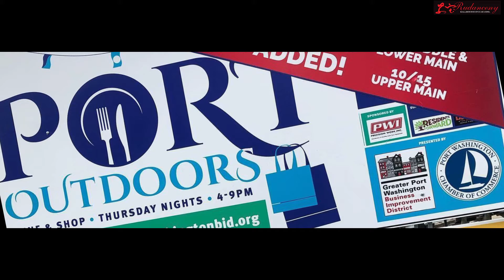Rudanceny kids port out door